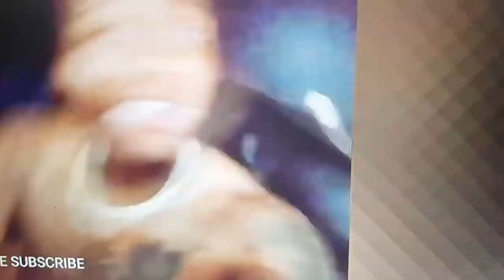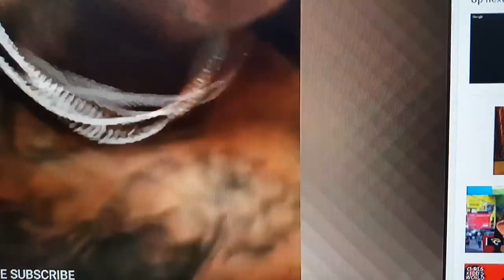THE DAY LIL DURK AND GETBACK REACTS TO MUBU KRUMP PACK AFTER OTF NUSKI D!SS BECAME TOO MUCH OPPS!??